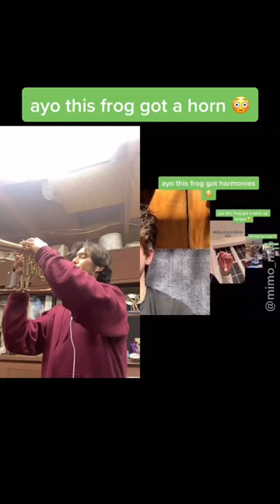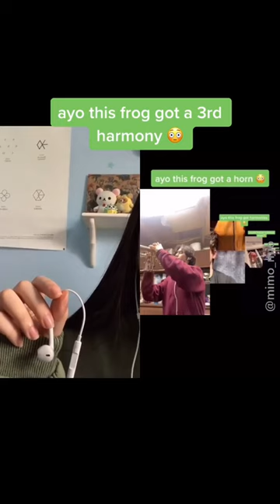Jazz Frog TikTok Chain but its actually good lol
Credit goes out to all the musicians!

Their accs:

_ianntaylor_
cosmobayes
fadnorrizz
francesiopongco
harmonys.hypoxia
j0ca23
lichasings
paojiggly
planet.lj
snakevid
spaghettiandeddie
sushisingz
wont_smith